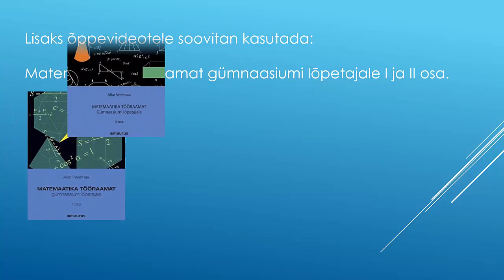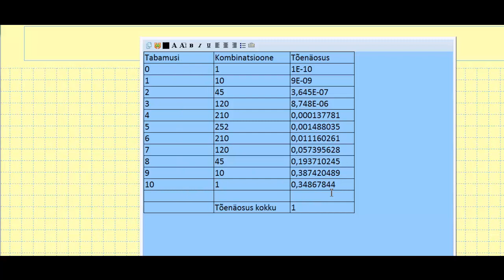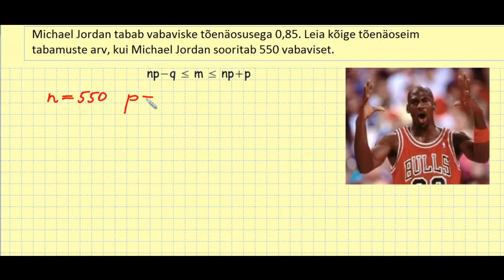Bernoulli valem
Allar Veelmaa õppevideo 12. klassile.